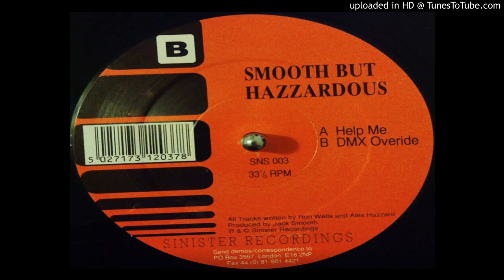Smooth But Hazzardous - Dmx Overide